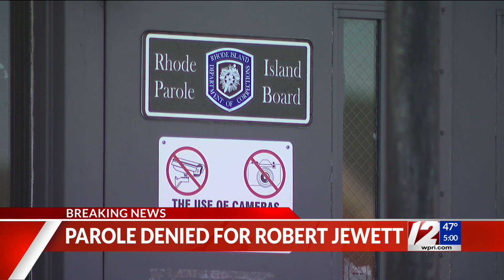Convicted murderer denied parole for third time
The man convicted of sexually assaulting and killing a 17-year-old girl three decades ago will remain behind bars, the Rhode Island Parole Board decided Wednesday.